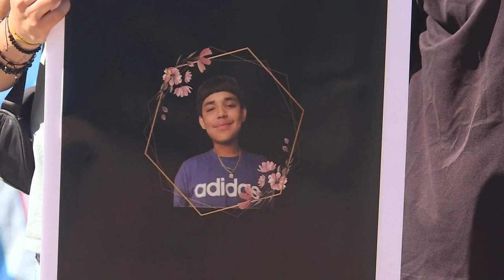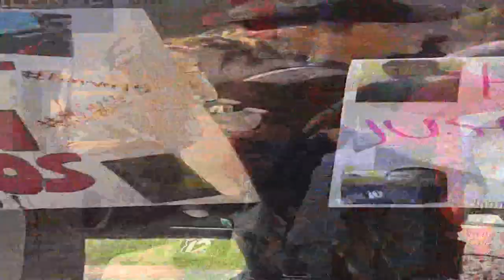Family of teen shot by Glendale police demand answers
15-year-old Juan Carlos Bojorquez was killed during a scuffle with a Glendale police officer during a stolen car investigation.